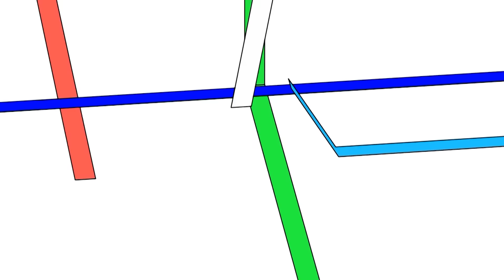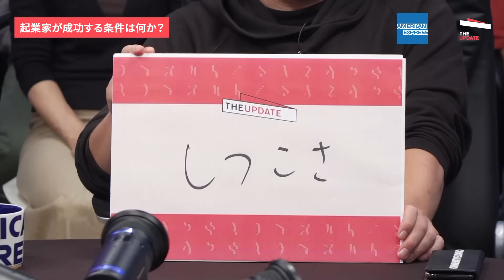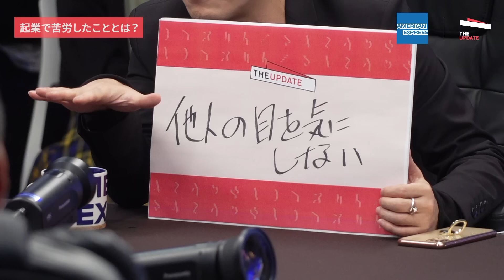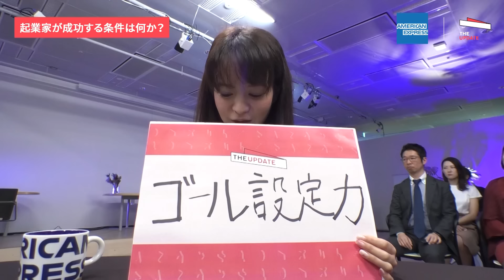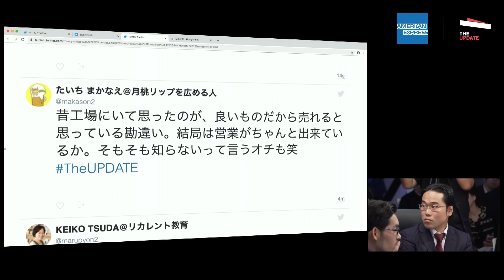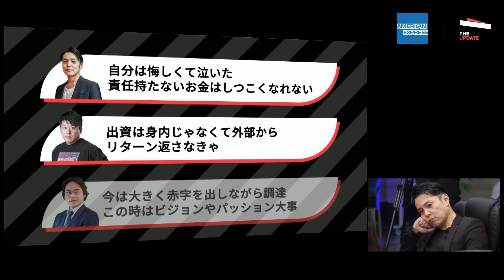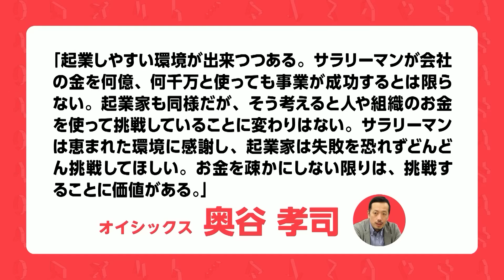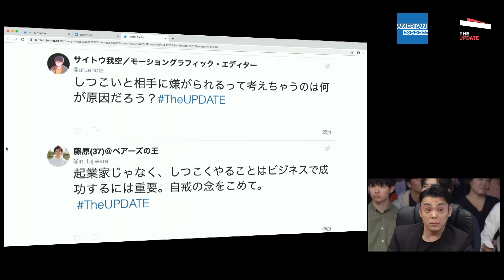ホリエモン、オンデーズ田中社長と「起業家が成功する条件」を徹底議論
一方で、10年後の企業生存率は7割で、3割は廃業しているという現実も。投資家、起業家の視点から考える起業家の「成功」とは何か？起業家が成功する条件は一体何なのか、堀江貴文氏、斎藤祐馬氏、田中修治氏、加藤史子氏が激論を交わします。

「NewsPicksとAmerican Expressによるスタートアップ応援プログラム「スタートアップ新時代」はこちら。